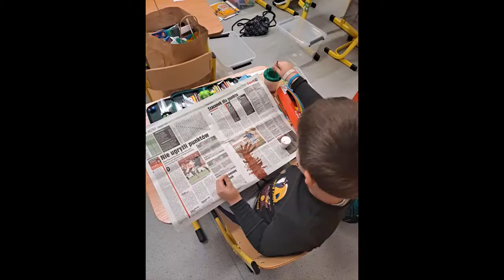Czytam z klasą Moduł I